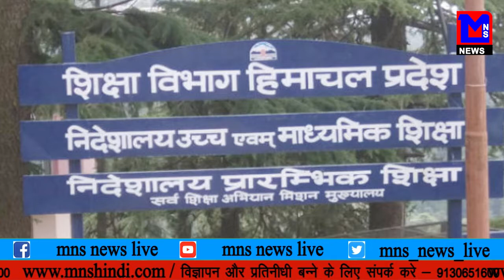MNS NEWS LIVE IN HINDI दिल्ली एन.सी.आर में पुलिस और बदमाशोंने मुठभेड़।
MNSNEWSHINDILIVE दिल्ली एन.सी.आर में पुलिस और बदमाशोंने मुठभेड़।